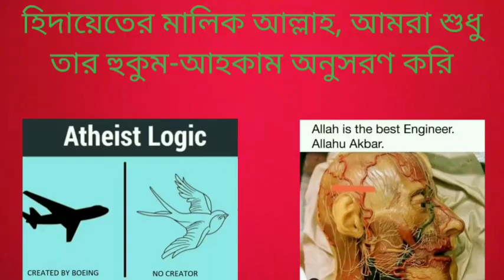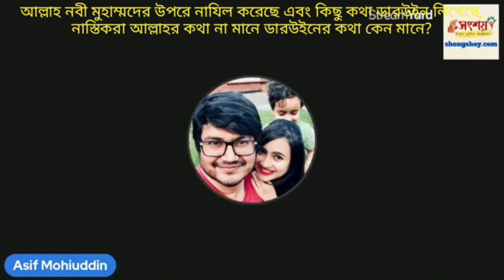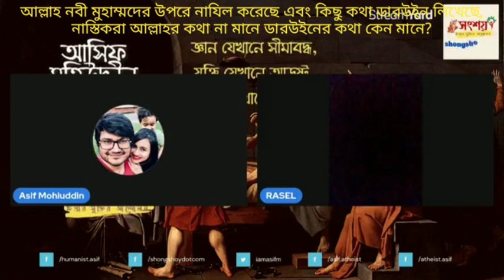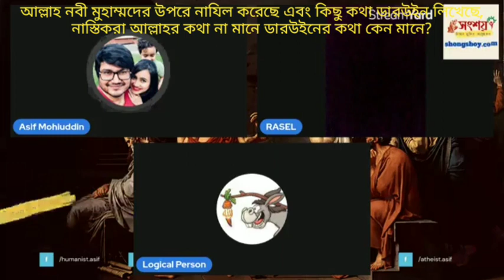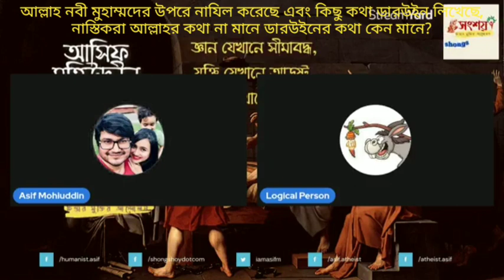আল্লাহ্ নবী মুহাম্মদের উপর কুরআন নাযিল করেছি, নাস্তিকরা কেন ডারউইনের কথা ধরে কুরআন অস্বীকার করে?